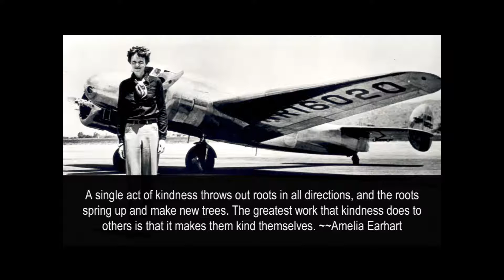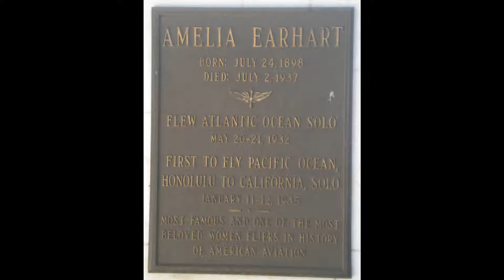AMELIA EARHART'S LAST FLIGHT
Amelia Earhart's Last Flight  - Red River Dave (the yodelling cowboy)